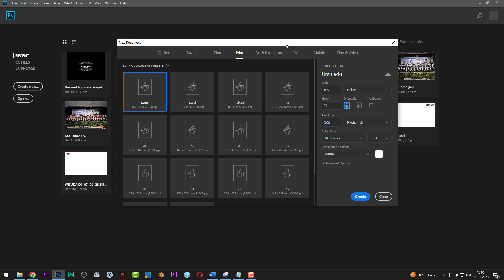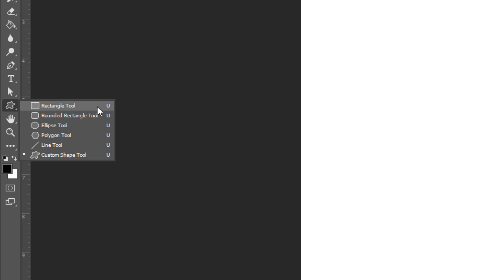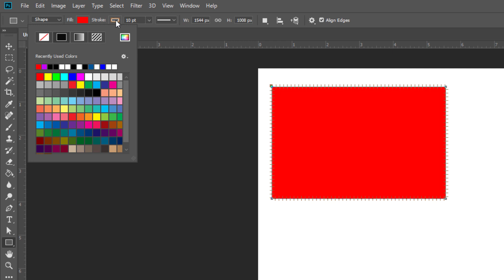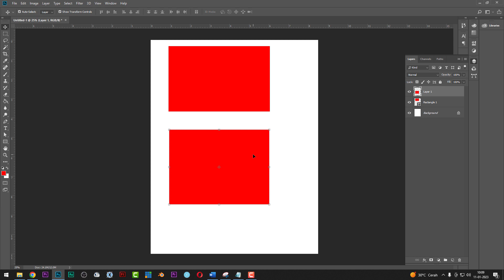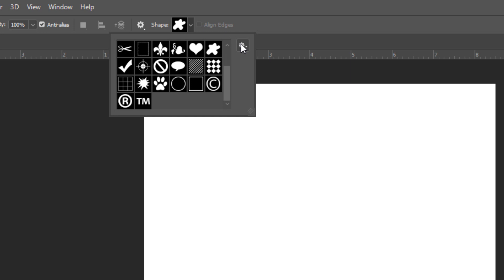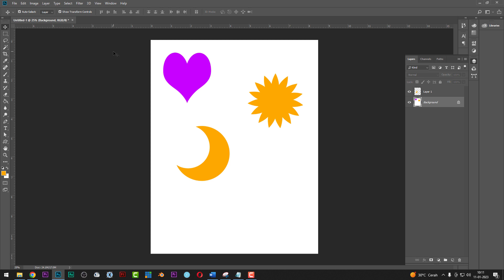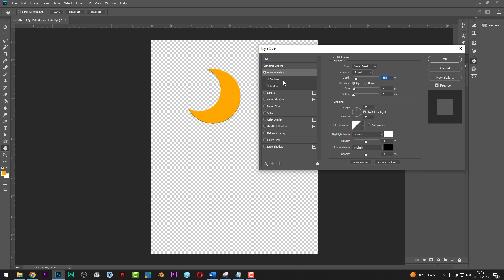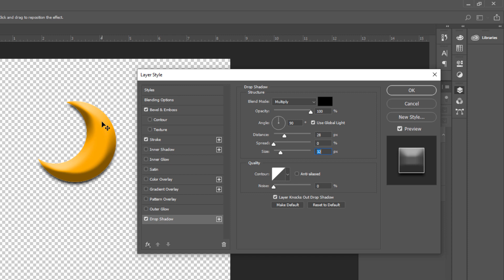SHAPE TOOL- ADOBE PHOTOSHOP